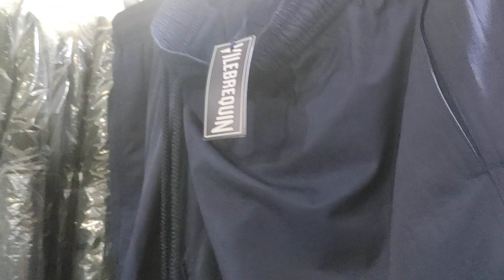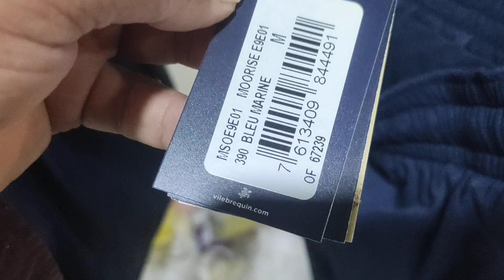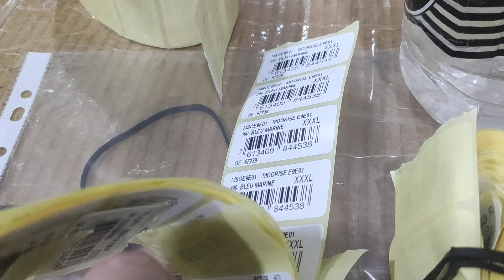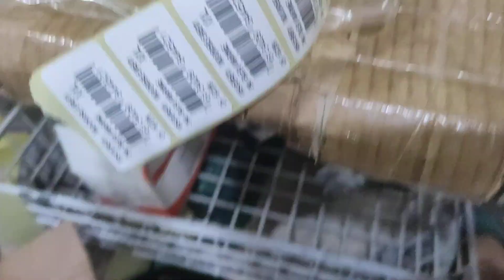vileberquin pant in America 🇺🇸 halp pant